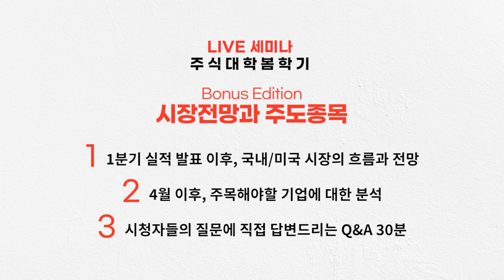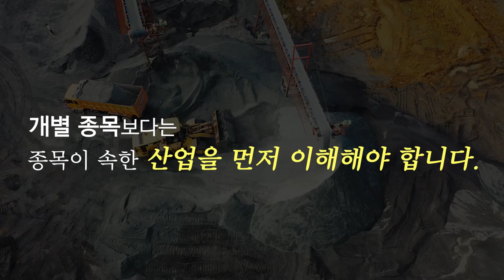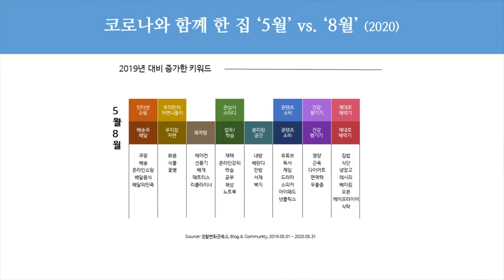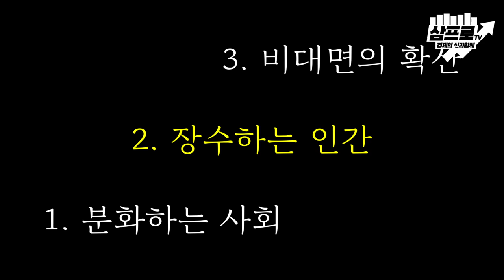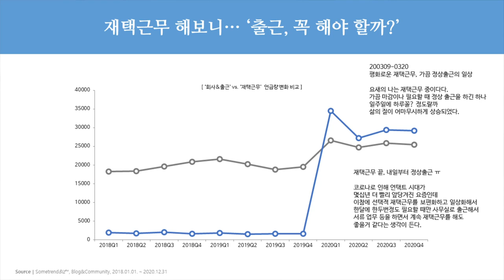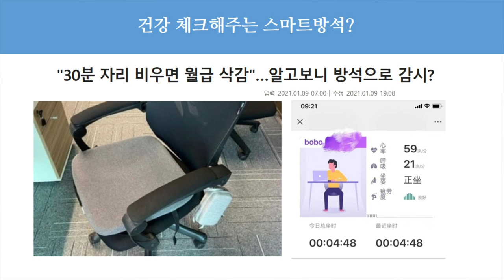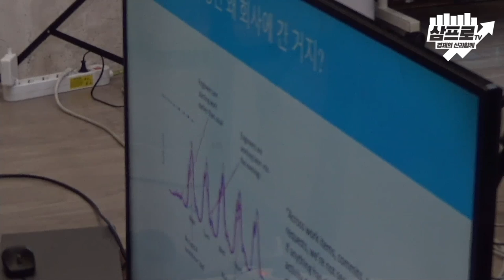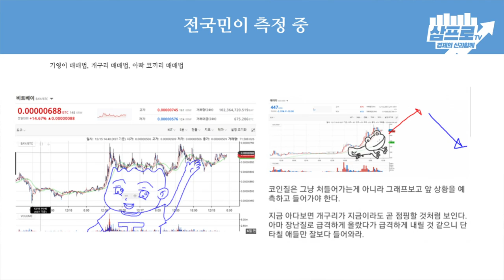코로나 시대, 빅데이터로 알아본 5월의 대한민국 f. 바이브컴퍼니 송길영 부사장 [신과함께 #173]